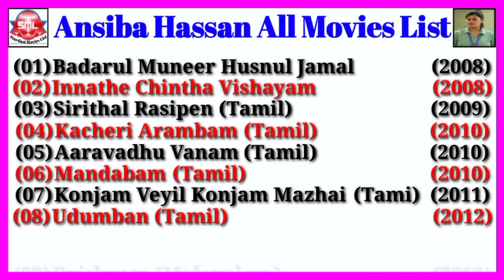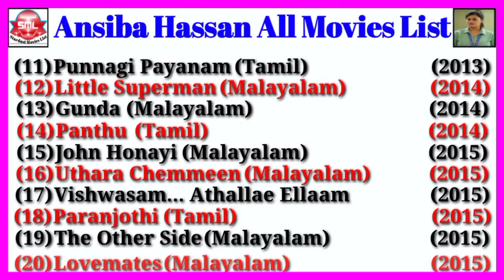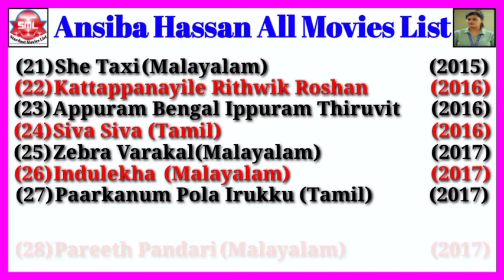Ansiba Hassan All Movies List || Stardust Movies List